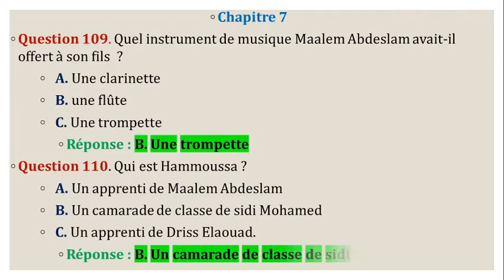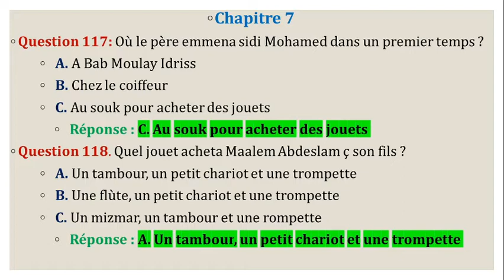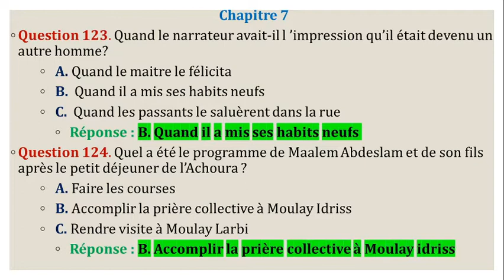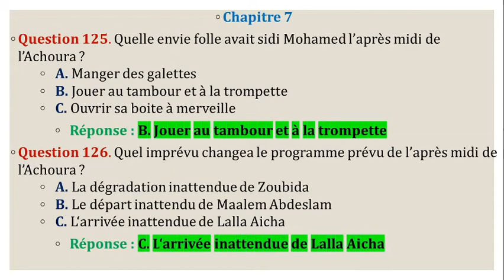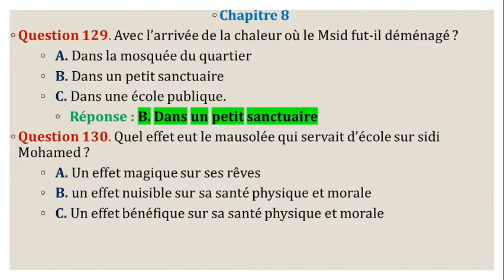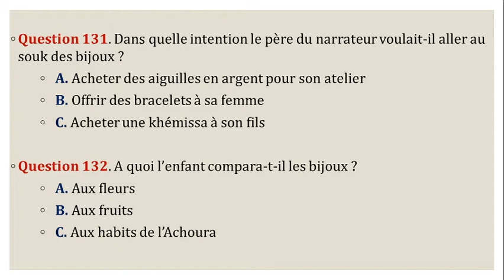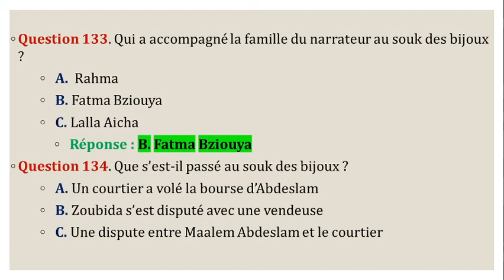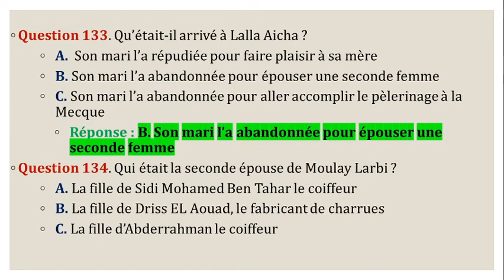QCM/ La boîte à merveilles chapitres 7 et 8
Un questionnaire avec des réponses portant sur les chapitre 7 et 8 du roman autobiographique, la boite à merveilles d'Ahmed Sefrioui.